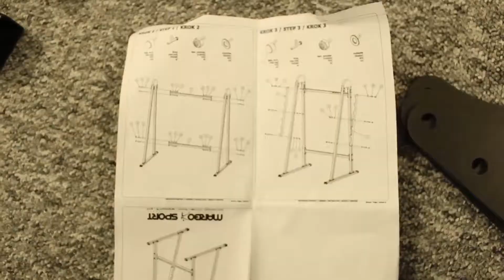Langhantelablage von Marbo Sport im Test 🏋‍♂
Langhantelablage von Marbo Sport ➡️

Wenn du gerne Kraftsport zu Hause betreiben möchtest, dann brauchst du auf jeden Fall eine gute Hantelbank und eine Langhantelablage. Falls deine Hantelbank keine Langhantelablage integriert hat, solltest du dir eine externe kaufen. Einfach weil du mit einer solche Ablage deutlich mehr Möglichkeiten hast und verschiedene Übungen besser ausführen kannst. Ich habe mir die Langhantelablage von Marbo Sport gekauft und möchte dir diese hier kurz vorstellen.
Ich packe das Paket einmal aus und baue die Langhantelablage dann auf. Zudem gebe ich dir noch die wichtigsten Daten zur Langhantelablage von Marbo Sport durch und zeige dir, wie das gute Stück dann aussieht, wenn es fertig aufgebaut ist.